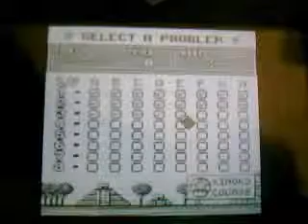Mario Picross GB (3DS) 14ª parte: Normal Kinoko 3-E a 3-H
PD: Video grabado el 9 de Marzo de 2013